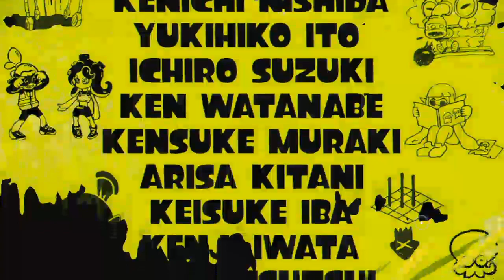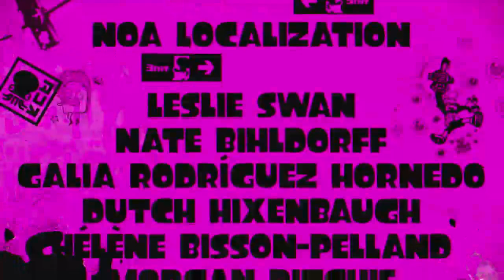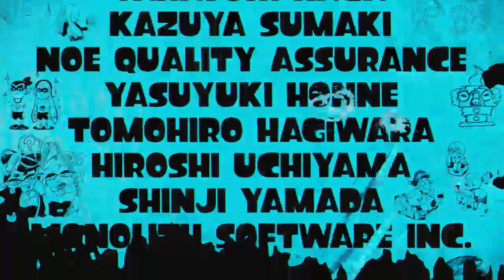The Octobot King | Splatoon Episode Ten [Finale]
Today, we end our trek to rescue Inkopolis' power source once and for all! There's no way it'd be stolen after this! ... right?

Follow me on these other accounts for more artwork and random crap.